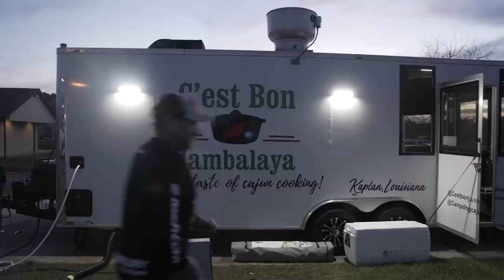BMP Fishing: The Series | Lake Conroe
BMP Fishing: The Series (Driven by Go RVing) is coming at ya from Lake Conroe, TX for stop number 2 of the Bass Pro Tour.  Events like this one are the ones that truly test you as an angler and as an individual.  The more experienced I get the better I begin to understand that winning isn't always whats on the score board because this is still just the beginning of what we are doing.

— Brandon Palaniuk is all in on the professional bass fishing tournament trail. At the age of 31, he has done more than most fishermen have done in a lifetime. After winning the BASS Nation National Championship, which gave him a berth into both the Elite Series and the 2011 Bassmaster Classic, there was no looking back. Now a 3x Bassmaster Elite Series Champion, 8x Bassmaster Classic Qualifier, and 2017 Bassmaster Angler of the Year, the dream lives on!